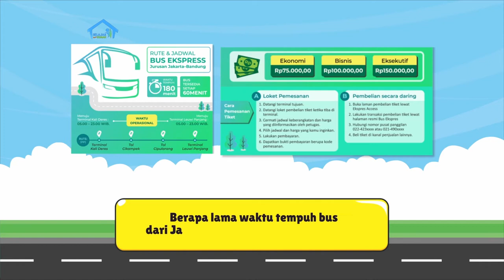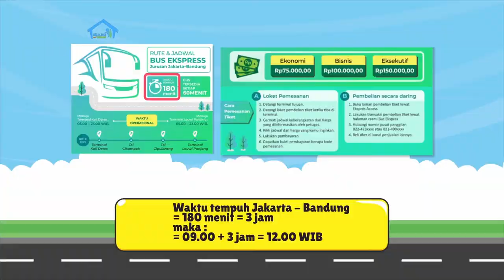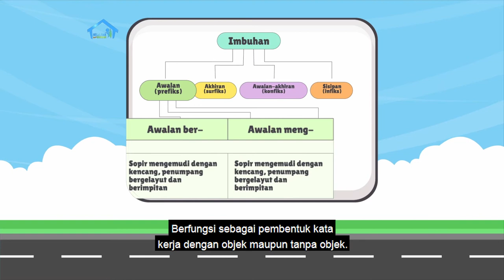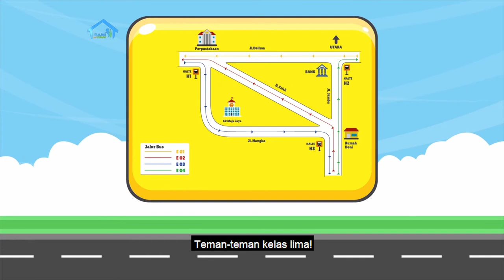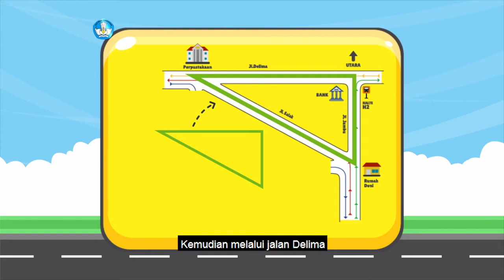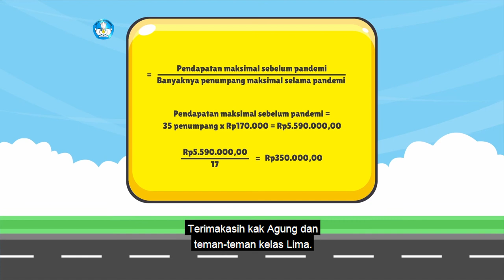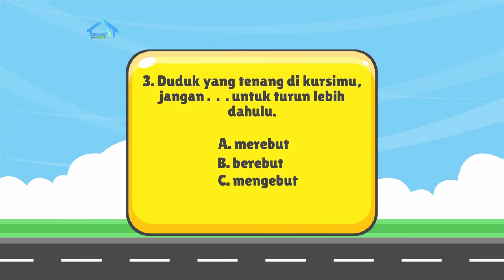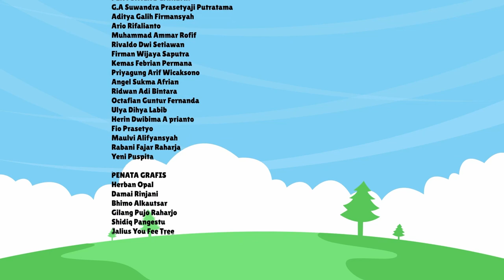BDR | SD Kelas V| Episode 7 - Naik Transportasi Umum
SINOPSIS